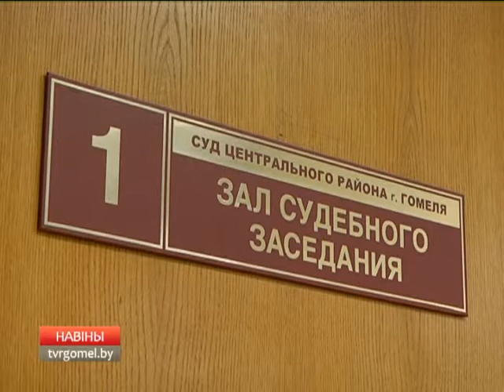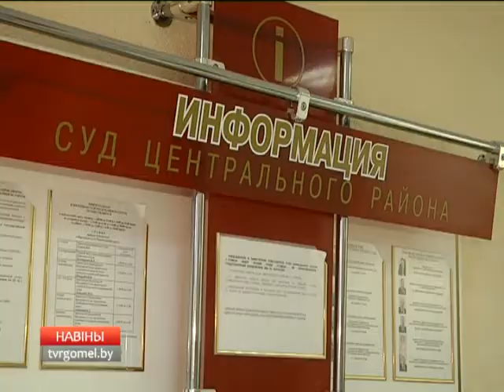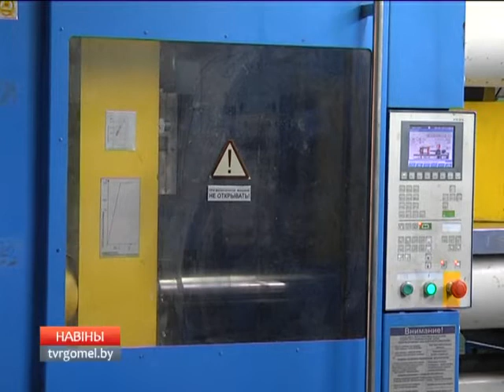22 02 2017 НОВОСТИ